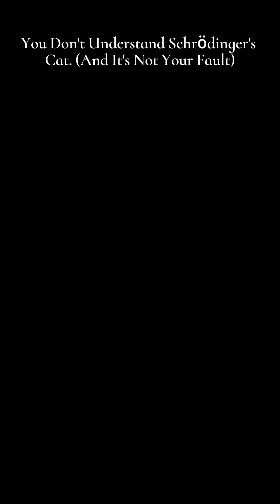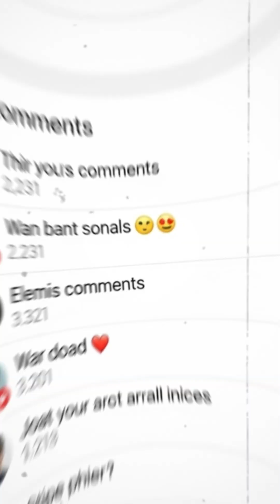The Brutal Truth About Schrödinger's Cat: It Wasn't a Paradox. It Was an Act of War.